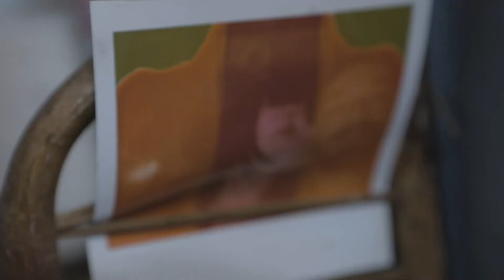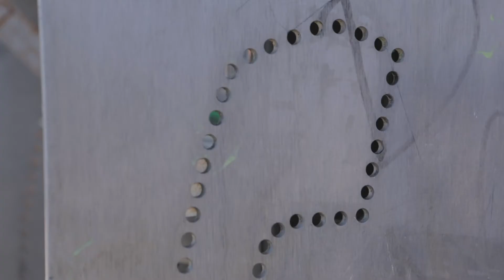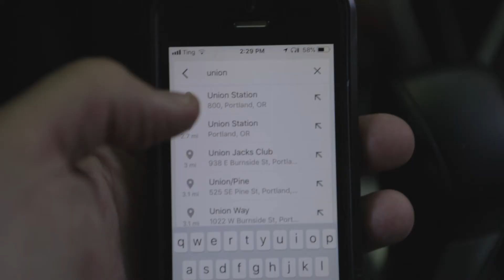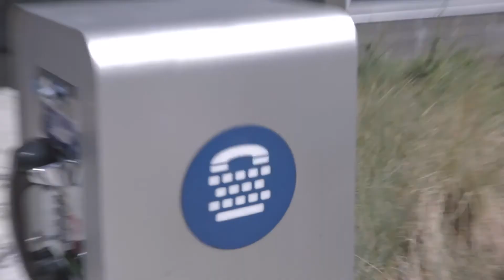Busy Week and Location Scouting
Story One Hundred Seventy-Seven

It's been a busy week with filming.  I start off by doing a Junebugs Facebook Live show. This happens once a month so check out their facebook if you want to watch the next one.
After that Haley joins me for some location scouting for an upcoming music video. We search for the elusive phone booth.